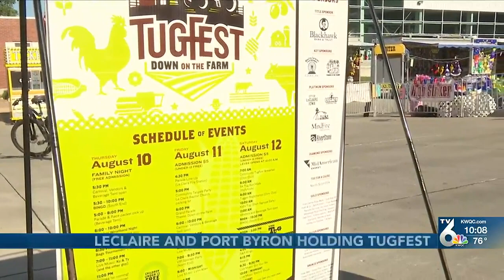Tug Fest Underway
The 36th Tug Fest is underway, despite controversy earlier this year, but organizers in LeClaire and Port Byron were able to pull together the event.